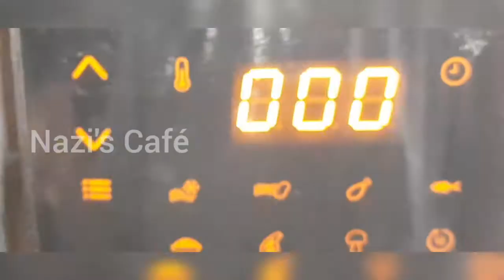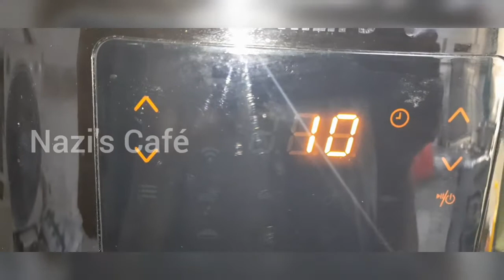Chicken Loaded Fries | Iftar Special Recipe no: 85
Ingredients:

French Fries
Spicy Mayo
Tomato Sauce
Mozzarella Cheese
Chilly Flakes
Jalapeños
Olive Slices
Chicken Fry
Spring Onion Greens

Homemade French Fries in Airfryer:
Potatoes - 3 Big
Water - for Soaking Cut Potatoes (30 Min)
Olive Oil - 1Tblsp
   First Airfry for 10 Min @ 160°
   Shake in-between
   Again Airfry for 20 Min @ 180°
   Shake in-between

Chicken Fry :
Chicken Boneless - 300 gm (small pieces)
Marinate with
   Kashmiri Chilly Powder - 1Tblsp
   Salt
   Vineger - 1Tblsp
   Soya Sauce - 1Tblsp
Marinate & Keep ½ an hr & Shallow Fry.
   Olive Oil - For Shallow Frying

After Setting in a Baking Tin , Bake for 10 Min or Till Cheese Melts

Please share your Comments in the Comment section below.